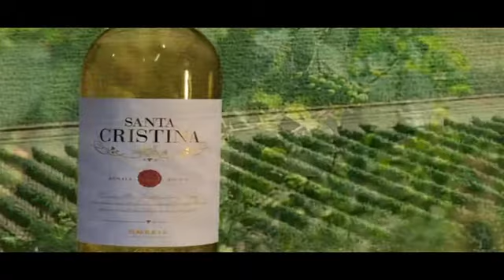Santa Cristina wine tradition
High on a hill in Tuscany, not far from Siena and Perugia, rises the historic town of Cortona. On one side it is flanked by an open plain, and on the other is the hill and the village.
One can enjoy the view of this beautiful panorama from the new Santa Cristina winery, which came into existence in 2006 with the goal of acknowledging and renewing the tradition of the wine known by the same name, 60 years after the release of its first vintage in 1946.

Sopra un alto colle della Toscana, non distante da Siena e Perugia, sorge l'antica cittadina di Cortona.
Da un lato la spaziosa pianura, dall'altro la collina e il borgo. Questa è la vista che si gode dalla nuova cantina di Santa Cristina, nata nel 2006 per confermare e rinnovarne la tradizione del suo omonimo vino, a 60 anni dalla prima annata nel 1946.

Nel tempo, Santa Cristina è divenuto punto di riferimento per gli esperti di settore, e non solo, grazie ad un impegno costante per la qualità. La cura da sempre poste nel seguire i vigneti ed il lavoro in cantina, sono state lo stimolo per continue innovazioni e per confrontarsi con varietà autoctone ed internazionali, dando vita a una famiglia di prodotti differenti ma contraddistinti dallo stesso stile, frutto di un legame indissolubile tra vigna, terroir e lavoro dell'uomo.
Santa Cristina, un nuovo passo in una lunga tradizione vinicola.